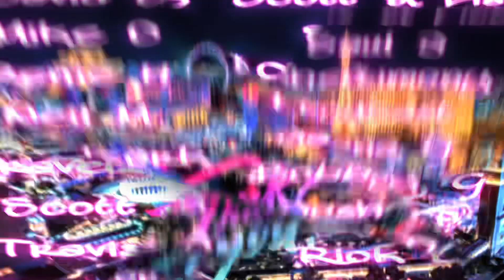This might be the best sports kitchen you can visit in all of Las Vegas in 2023 | Flanker Kitchen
Let’s visit one of the newest sports kitchen to hit the las vegas strip in 2023, Flanker kitchen at mandalay bay and see what menu items they have to offer and better yet if the food is actually good or not. Have you been to flanker kitchen? What were your thoughts? Cheers and enjoy folks ✌️

Check out the new totally FREE VegasNearMe App & It’s got everything you need to See & know in Las Vegas before you go, Enjoy 🤙